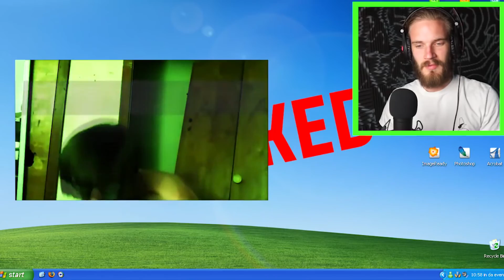(Request) Dillon The Hacker Has A Sparta Madhouse V3 Remix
A Remix While Dillon Goes Mad About PewDiePie
Requested By PPG Flash Fan

Sources By Dillon The Hacker And PewDiePie